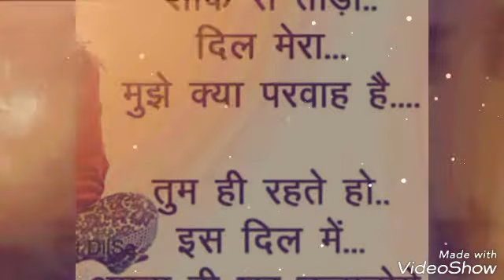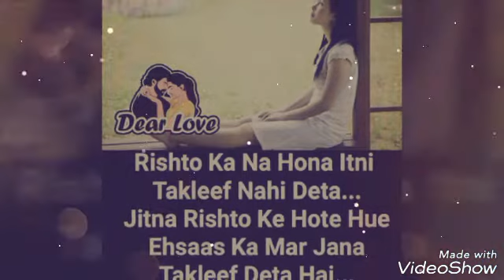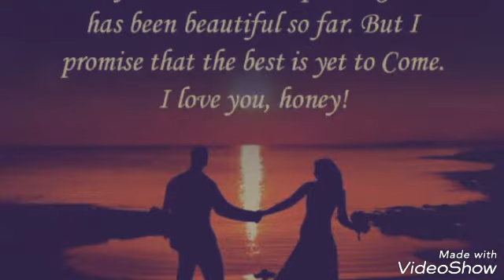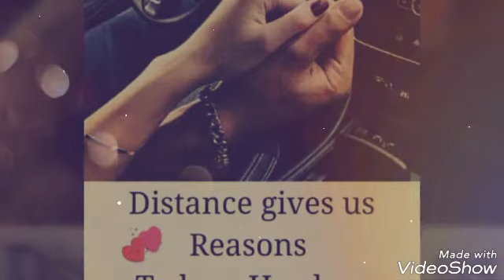adhura lafz by rahat fateh Ali khan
this song sing by rahat fateh Ali khan